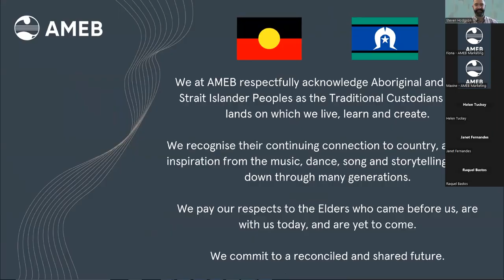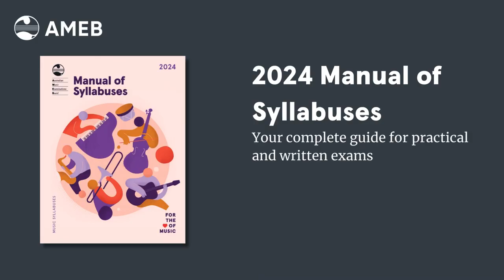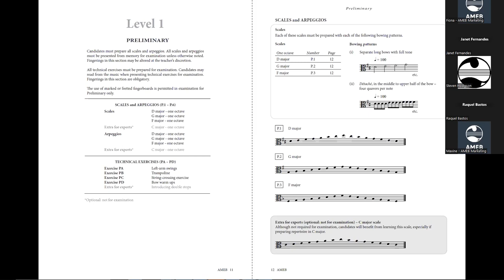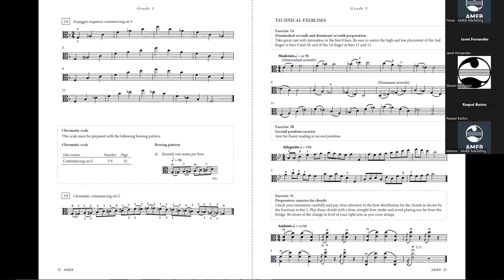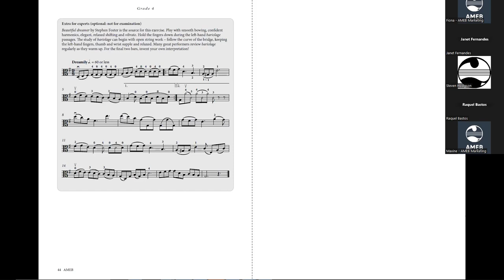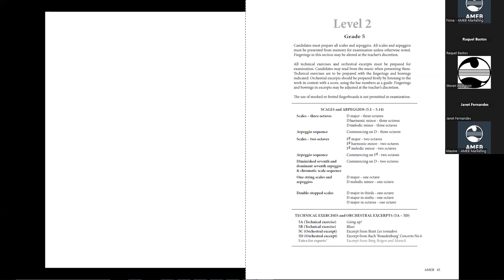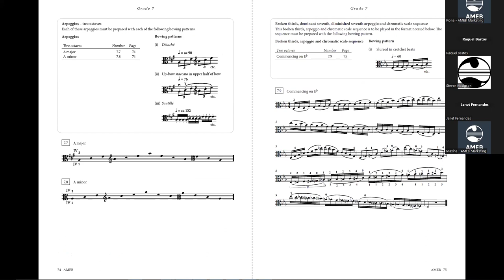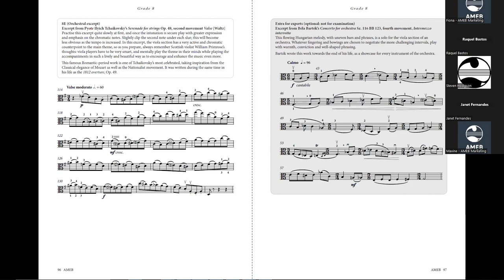Introduction to the new Viola syllabus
In this workshop, AMEB Principal Consultant for Viola Helen Tuckey is joined by Janet Fernandes, Raquel Bastos, and Roger Benedict, Consultants for Viola, to discuss the underlying principles of the new Viola Syllabus.

AMEB Viola Series 2 publications are available to purchase at your local music retailer

Originally broadcast 25 February 2023.